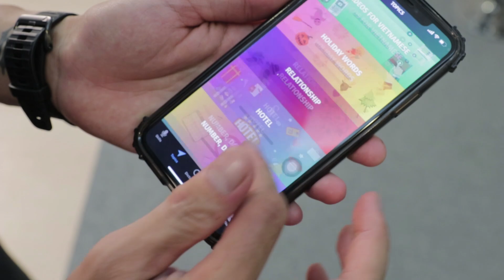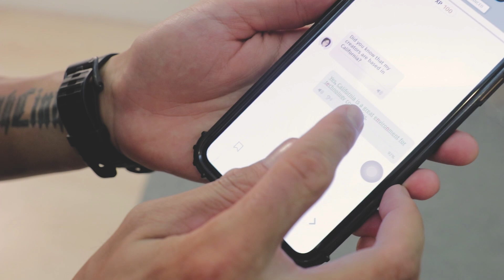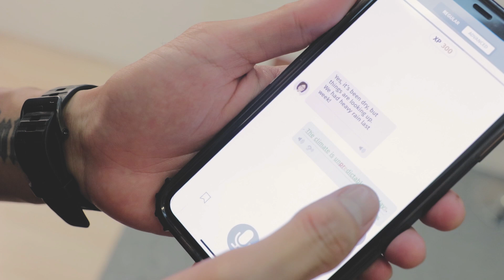[Vlog] Ep.30 - Làm sao để luyện phát âm tiếng anh?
Tiếng anh hiện nay là một trong những yếu tố cần thiết để tiếp cận và làm việc được với những doanh nghiệp. Để pháp âm chuẩn và khắc phục Pronunciation, chúng ta nên làm thế nào? Đâu là công cụ hiệu quả hiện nay? Liệu chúng ta đã nạp đủ kiến thức để phát triển vốn ngôn ngữ của bản thân?
Click vào các link dưới đây để xem những sự kiện The Quoc Khanh Show đã diễn ra, nơi Quốc Khánh thảo luận cùng các chuyên gia từ nhiều ngành nghề về các chủ đề chuyên môn và phát triển bản thân các bạn nhé!

TQKS - Giới văn phòng đầu tư gì với nguồn vốn ít
TQKS - Đầu tư bất động sản với 1 tỷ đồng
TQKS - Làm sao biến ý tưởng thành doanh nghiệp
TQKS - Chiến thuật đầu tư crypto cho người mới bắt đầu
TQKS - Kinh doanh mô hình trung tâm Anh ngữ
TQKS - SMEs, đừng bỏ qua khách hàng từ Internet

Follow The Quoc Khanh Show để cập nhật nhiều câu chuyện và chia sẻ thú vị về kinh doanh, khởi nghiệp, đầu tư, tài chính, giáo dục và phát triển bản thân tại:

© Produced by KAT MEDIA